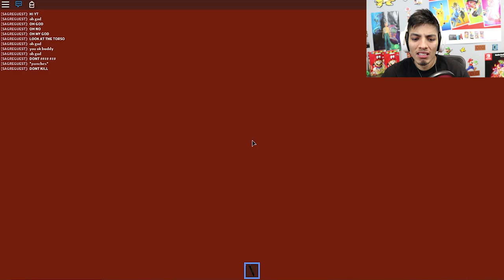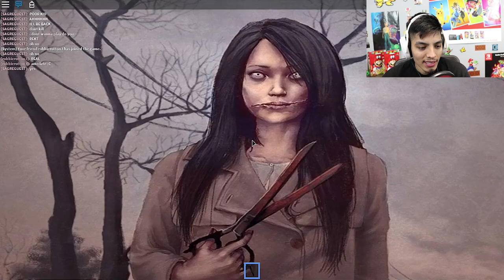Roblox Scary Stories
- NINTENDO SWITCH

- XBOX ONE

-SOFT LIGHTS

- YETI MICROPHONE

-LED LIGHTS

-FUNKO POPS!

- Pop Filter